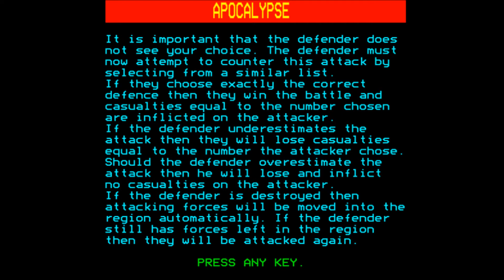Apocalypse - BBC Micro [Longplay]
What do you think of Apocalypse?

Developed by:  Command, Red Shift
Published by: Command, Red Shift
Played by: Gremolin